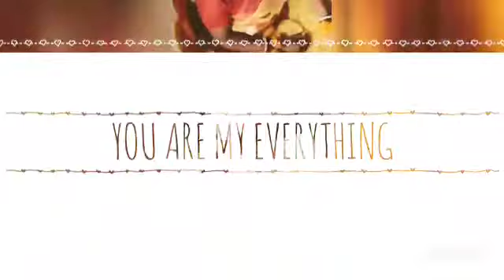amr didi biye khub moja korechilm....r plz support me all friends...